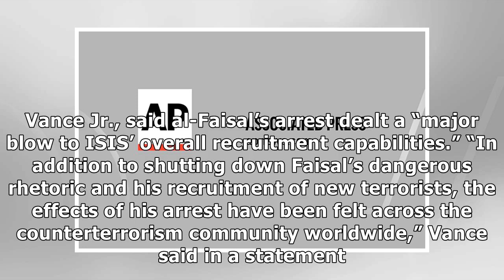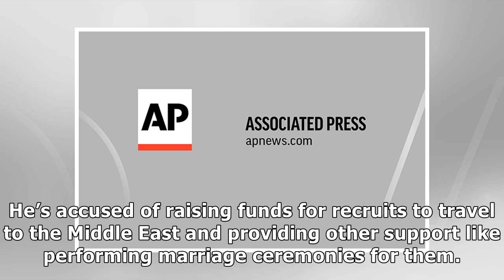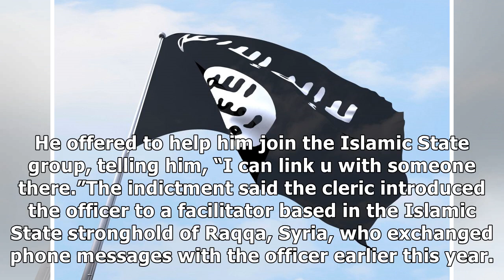Cleric extradited from Jamaica to NYC on terrorism charges